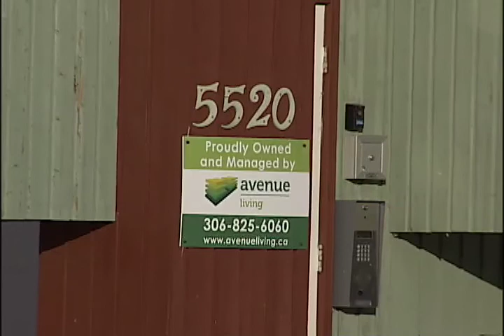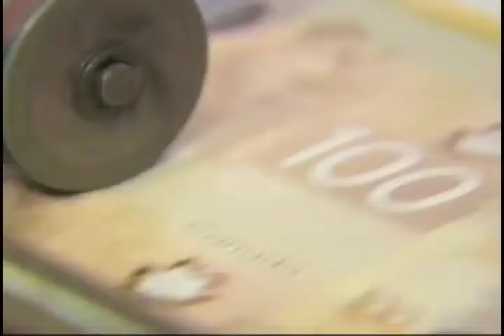Newcap News February 20th, 2018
We have an update on Lloydminster's first murder since 2012. The accused made his first court appearance in provincial court.

And we speak to local farmers about why they're keeping a close eye on the federal government and next week's budget announcement.

Plus, Lloydminster City Council members are discussing a framework for how legal marijuana will work in the community.